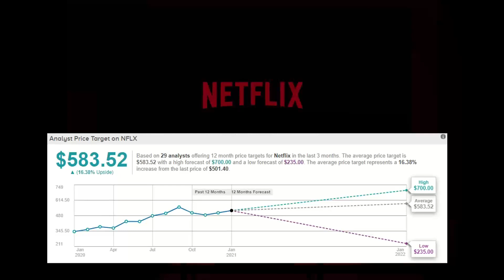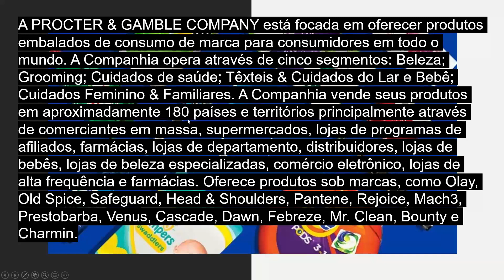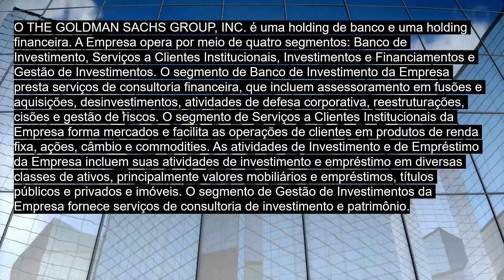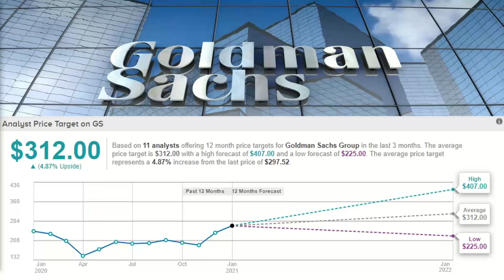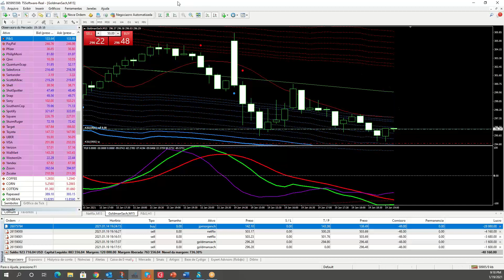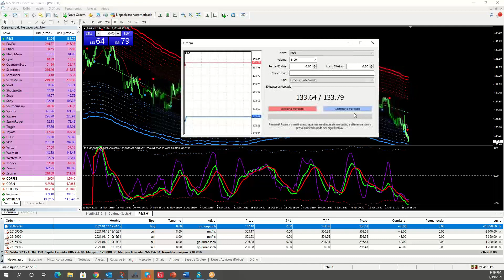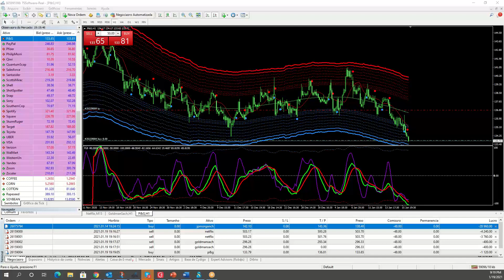Umarkets / Divulgação de balanços - Goldman Sachs Group, Netflix e Proctor _ Gamble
Umarkets /  Earning Season, nos baseamos no seminario feito no relatorio do ultimo trimestre das duas empresas, que divulgaram balanços nesse terceiro trimestre do ano (Q3). Analises tecnicas e fundamentais ao vivo e objetivos com Take profit.